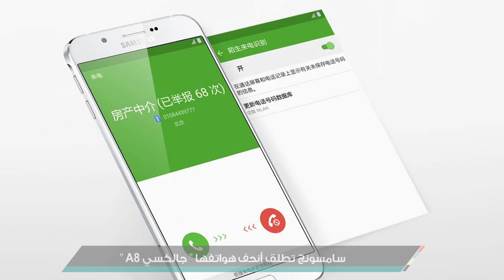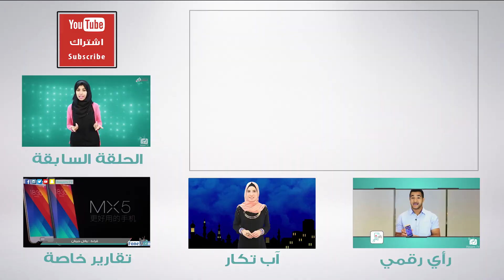جالكسي اي Galaxy A8 | مراجعة سريعة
أطلقت سامسونج أحدث سلسلة من نسخة A ، ويعد الجهاز من  فئة الهواتف بمواصفات فوق المتوسطة ، شاهد التقرير للتعرف أكثر.